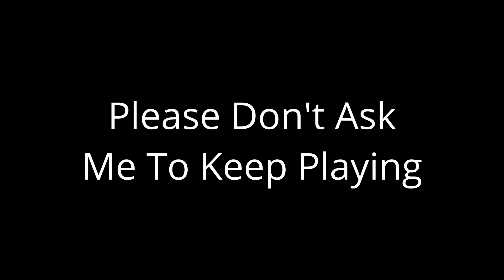Some B.S. Climbing Game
My sanity has a limit